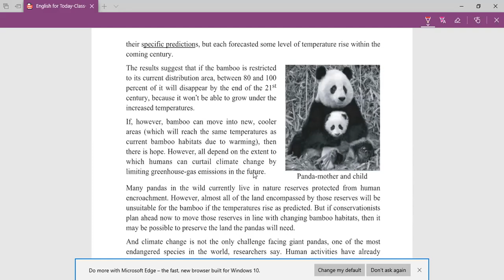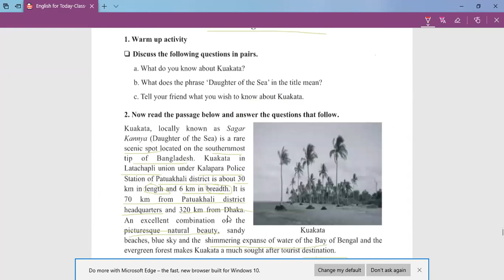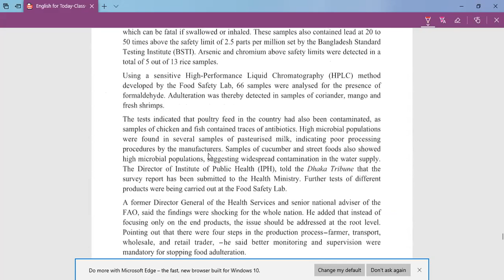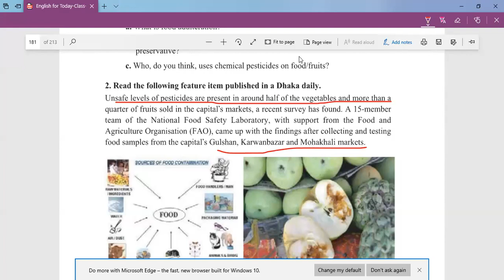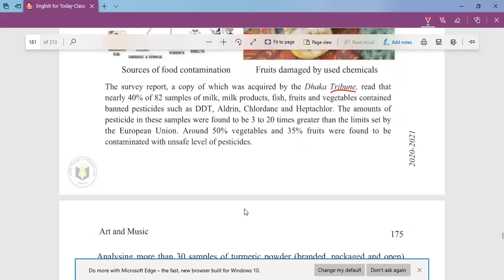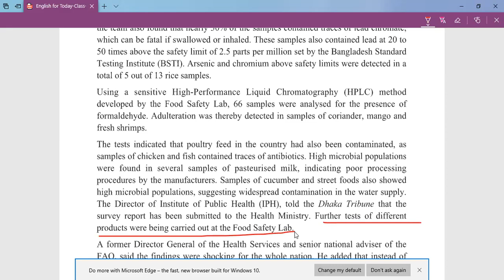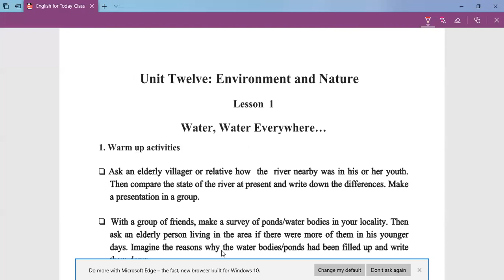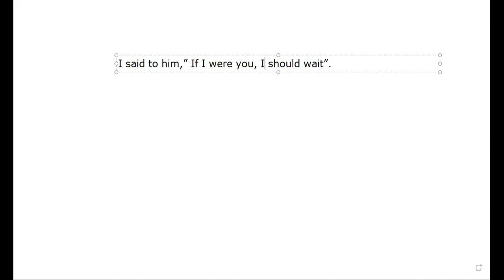The Giant Panda HSC English First Paper